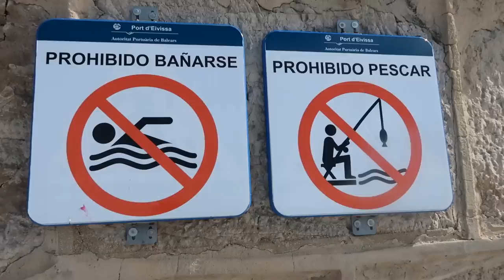Endlevel - Dieser Fisch ist unhaltbar! Was nun?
David hat einen kleinen Garten und muss demzufolge immer Rasenmähen. Manchmal helfe ich ihm, also ich sage ihm, wo er noch ein Stückchen Rasen vergessen hat. GARDENA meinte, wir sollten doch unsere Zeit besser investieren als mit Rasenmähen und schenkte uns einen Mähroboter, den smart SILENO City. Und nicht nur das! Die Zeit, die wir dadurch in einem Jahr sparen, ganze 66 Stunden, dürfen wir für das nutzen, was wir lieben! Also ab nach Ibiza. Ein guter Freund nimmt uns auf und gemeinsam versuchen wir den Riesenbonito zu fangen.